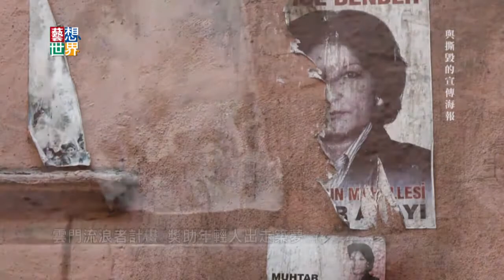20140529《藝想世界》雲門流浪者計畫 獎助金鼓勵年輕人出走